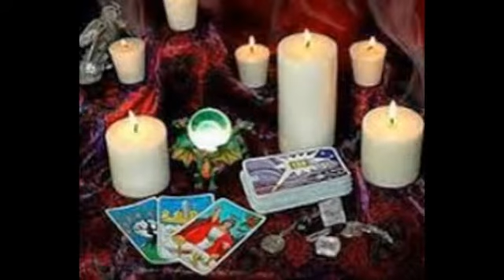powerful love spells caster in botshabelo bloemfontein 0711399104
I am a sangoma,spell caster and healer. I could help you to connect with the ancestors , interpret dreams, diagnose illness through divination with bones, and help you heal both physical and spiritual illness. We facilitate the deepening of your relationship to the spirit world and the ancestors.

My works is a mixture of African traditional spiritualism, psychic powers, rituals, native healing, spell casting, all of which are designed to take care of whatever adversity you may face.my solutions are tailor designed depending on the nature of your problem or adversity healing. Am well qualified, having honed my skills from experiences and tradition passed down through the centuries from my forefathers. I deal with occult, spiritual and the paranormal. I do email, phone and private readings and consultations to enable you take control of the situation.

 Let us try to solve your problems using powerful African traditional methods. We believe that our ancestors and spirits give us enlightenment, wisdom, divine guidance, enabling us to overcome obstacles holding your life back. Our knowledge has been passed down through centuries, being refined along the way from generation to generation. We believe in the occult, the paranormal, the spirit world, the mystic world.Are You In Any Of These Situations?
•Are things happening to you that you can't explain?
•Well maybe someone's put a hex on you?
•Do you feel you are stuck in the wilderness in a situation that appears hopeless?
•Do you have many enemies some enemies that you are not even aware of?
•Are you having many obstacles in your life?
•Is your love life falling apart?
•Is your life facing financial ruin?
•Do you need protection from your enemies?
•For Relationship and Love Advice
•Witchcraft and Sangoma Healing
•Spiritual/Native Healing
•Lost Love and Love Spells
•Marriage Advice
•Divorce Advice
•Are you constantly afflicted by bad luck?
•Do you need to even the score with someone?
•Do you want to control your partner?
•Do you need witchcraft or voodoo?